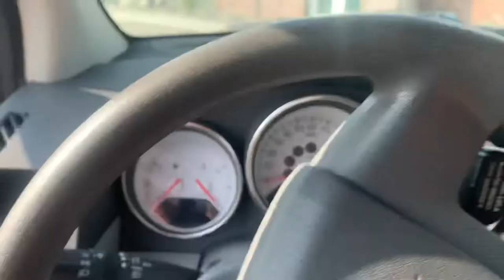Two cars for $1500 plus a super surprise multitool dick beater!!!! Very funny!! Friday night funnies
So in this video I’m gonna show you one of the vehicles that I bought one day when a friend of mine called about it and the interesting thing that I found inside it this vehicle was previously owned by an elderly 80-year-old woman that had passed away a couple years ago the car sat around for a while and I was extremely surprised at what I found inside.